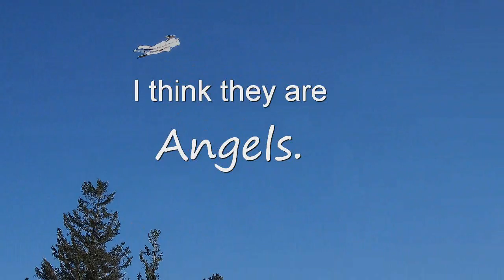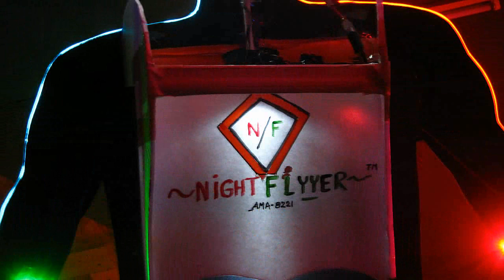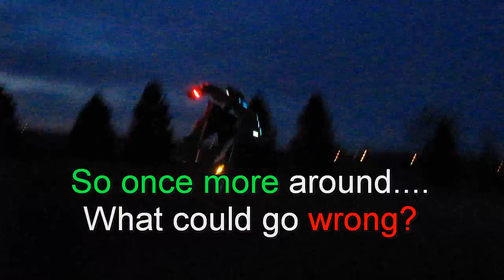Flying Man's "Handling" improves with single "Handeron" and Lights.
*** Improved "Handling" in heavy winds of  NightFlyyer Man resulted from a new single "handeron". You will see him Morph with Mods, lights, and night Flying. As I said before, I saw a spot on Fox News on a flying Superman, so reflecting on my past experience with flying men and discs from the '70s, I designed my own flying body, making handling mods with each flight. He is flying better than ever now, and it adds to my ever increasing involvement of trying things I have not before or when someone says it cant work. For more on the single handeron theory, search my videos for single ailerons.

Best Regards,
Dave Herbert
Academy of Model Aeronautics # 8221
Contest Director, Leader Member, Scientific division.